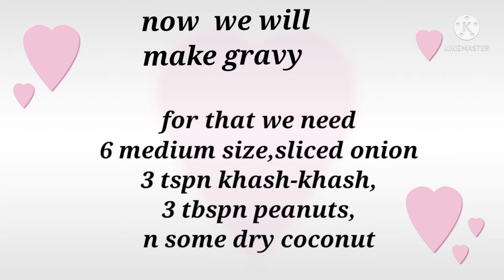Mutton kofta curry ,mutto. kofta kaise banaye,meatball curry